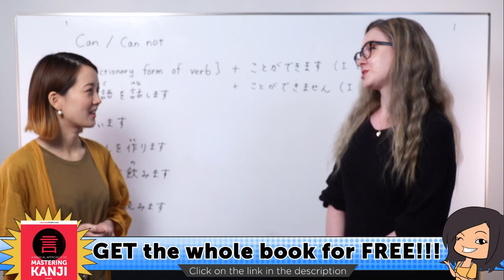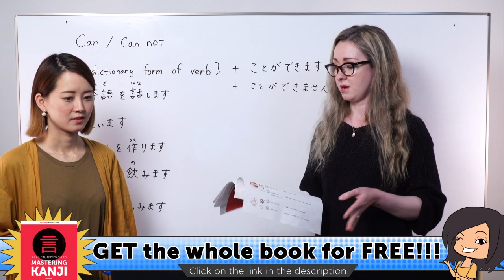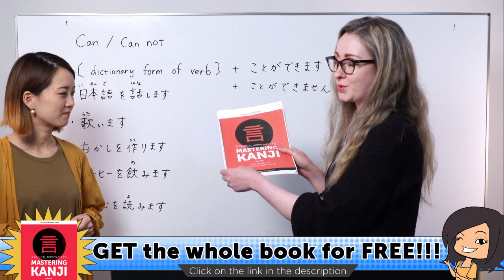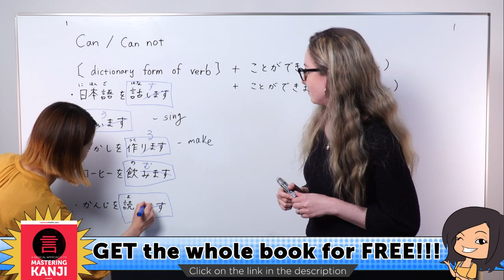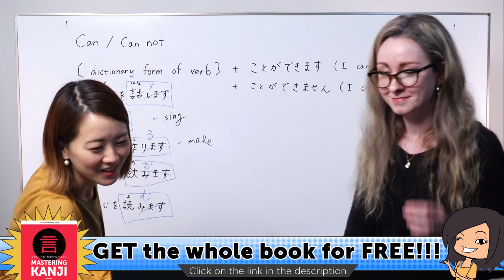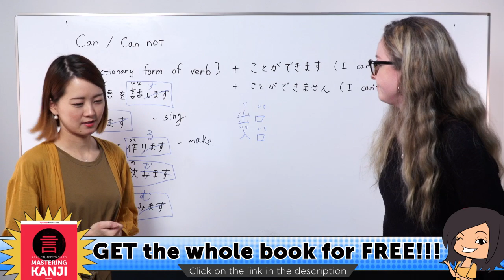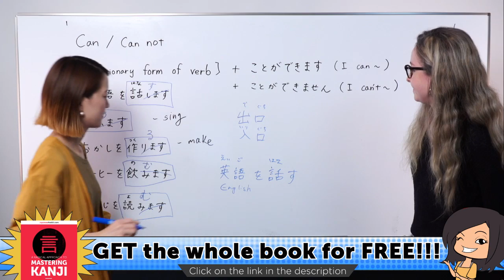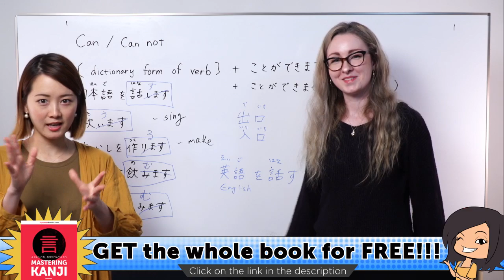Potential Form: Can & Can't - Basic Japanese Grammar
In this video, Risa will tell you everything you need to know to properly use Japanese potential form: can and can't. It will boost your Japanese skills. This is the perfect place if you want to be able to read, write and speak the Japanese language.